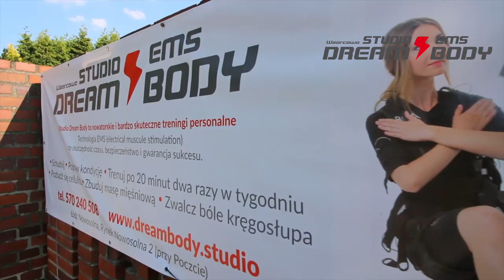Dream Body teledysk